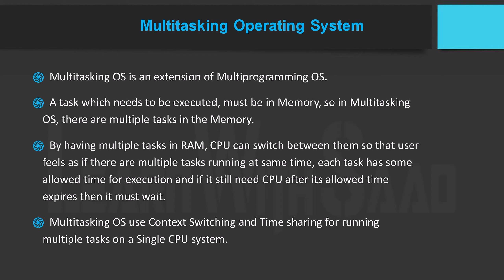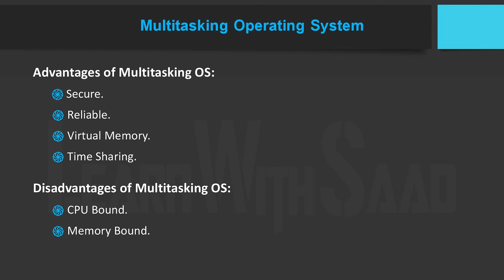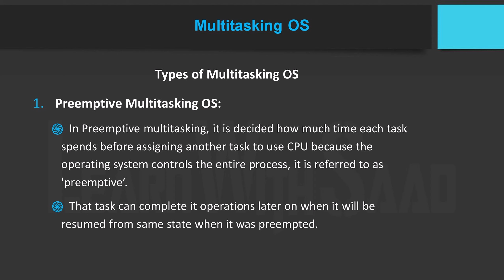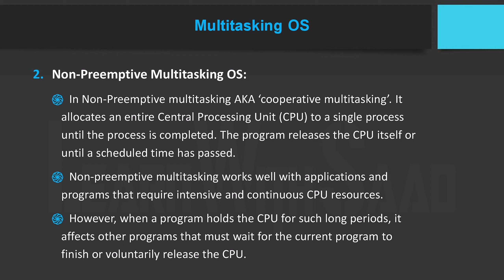Multitasking OS, Working, Diagram. Types, Advantages/ Disadvantages in HINDI/ URDU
This video will help to understand the Multitasking Operating System, How Multitasking Operating System Works and Diagram of Multitasking Operating System will be explained to better understand Multitasking Operating System. What are the types of Multitasking Operating System, We will also discuss Advantages and Disadvantages of Multitasking Operating System.

Chapters
00:00 - Intro
00:05 - Introduction to Multitasking OS
00:15 - Working of Multitasking OS
01:30 - Diagram of Multitasking OS
01:35 - Overview of Multitasking OS
01:58 - Advantages of Multitasking OS
03:26 - Disadvantages of Multitasking OS
04:11 - Types of Multitasking OS
04:15 - Preemptive Multitasking OS
06:03 - Non-Preemptive Multitasking OS